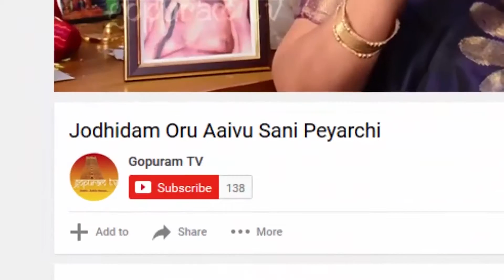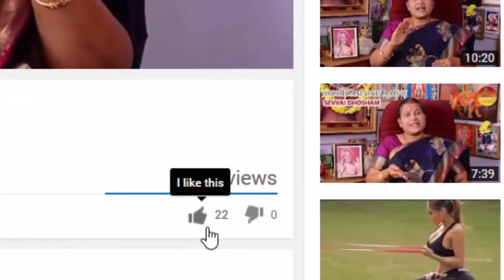Arubathumoondru Nayanmargalin Arul Varalaru Part 13